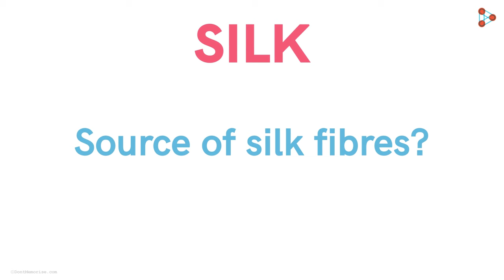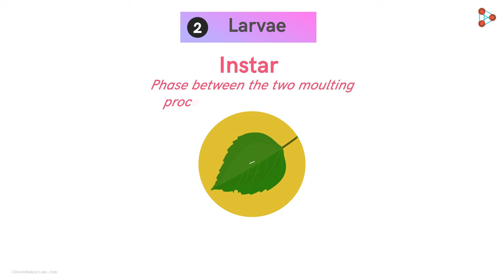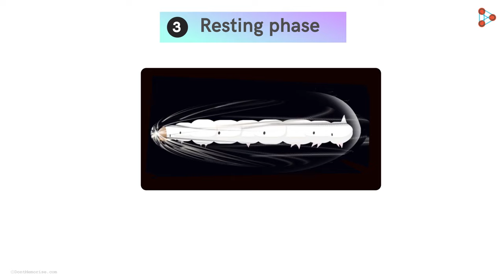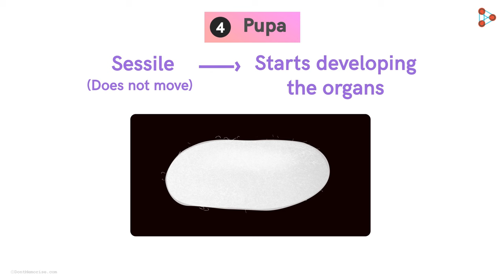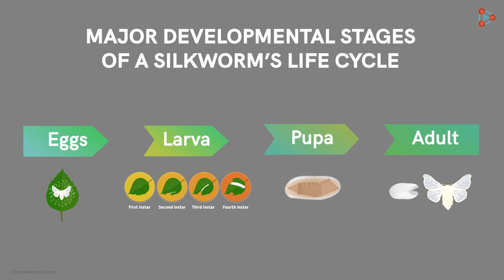Silk and Silkworm - in Hindi (हिंदी में )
📲IIT JEE Main College & Branch Predictor 2024 What is this fabric exactly? Can you tell me the source of silk fibres? Is it a plant or any animal? To know, watch this video.